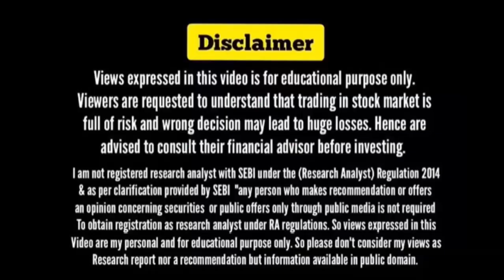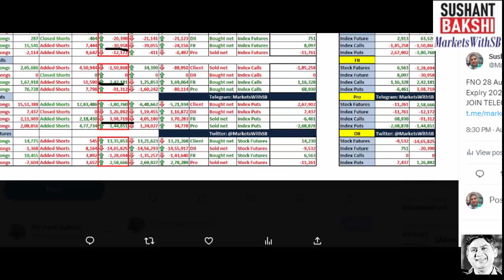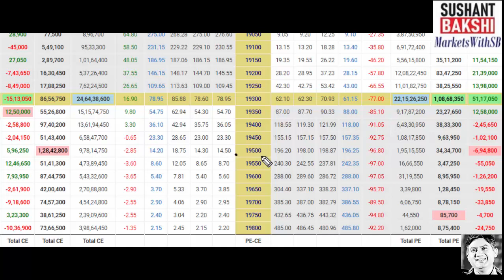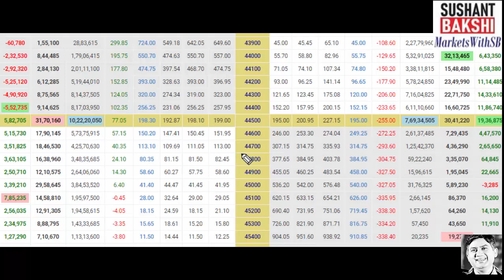Option Chain Analysis for 29.08.2023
In this daily stock market update video we will discuss how Indian stock markets might behave on 29th August 2023